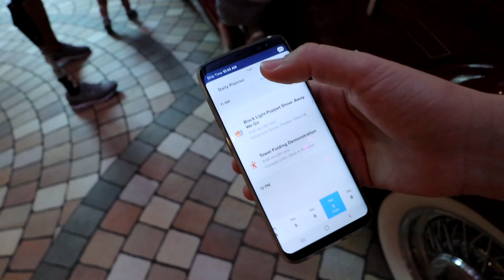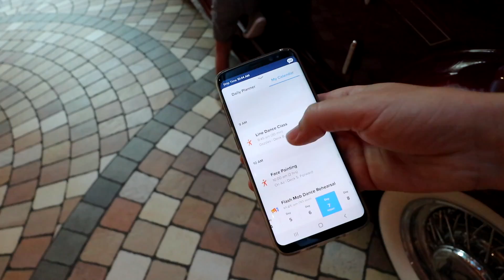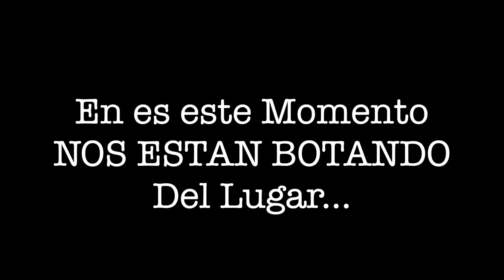S2:E5 Amputado Hace ZipLine de Royal Caribbean + Un Momento Muy Vergonzoso 😧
Hoy en Nuestro Vlog Diario estamos todo el día en el mar en el crucero de Royal Caribbean Allure of The seas y exploramos todas las atracciones que este barco ofrece,  desde algodon para niños hasta el Zipline que Yomar siendo amputado lo puedo hace, en el show de patinaje en el hielo Presenciamos un Momento Muy Vergonzoso 😧 y esta capturado en cámara. Le celebramos el primer cumpleaños a  Oliver nuestro bebe! Es hermoso Tienes que Verlo!

Nuestra Tienda de Amazon
¿Que Utilizamos para grabar?